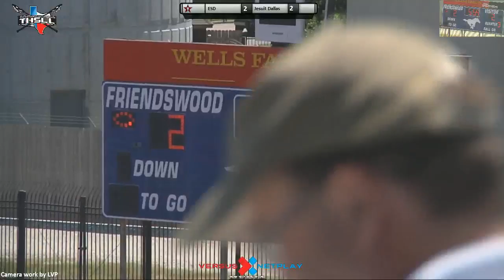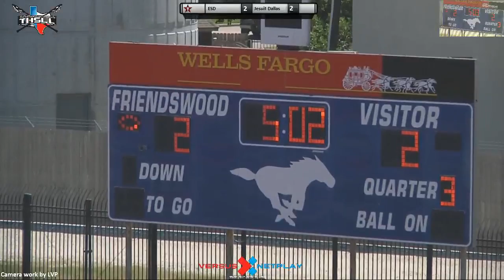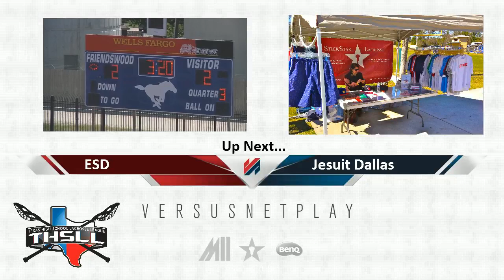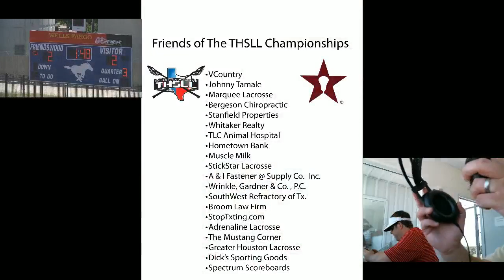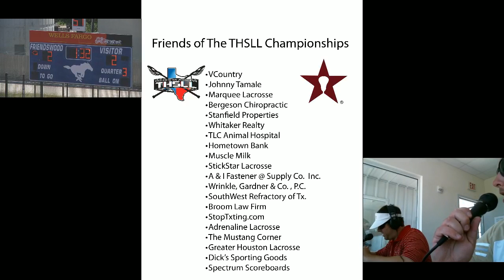2014 05 04 ESD vs Jesuit part 2 state playoffs